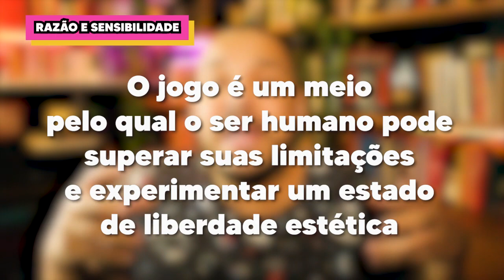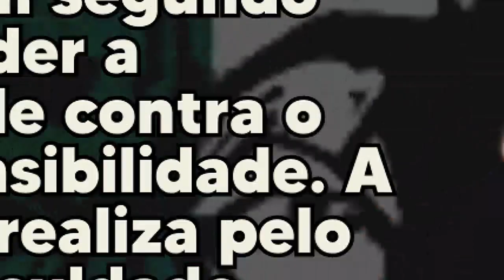SCHILLER e a EDUCAÇÃO ESTÉTICA DO HOMEM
⭐NOSSO PIX ⭐
👇 ADQUIRA O LIVRO 👇
Capítulos:
00:00 - Abertura e Introdução
01:45 - Imperativo Categórico estético
03:55 - Imperativo Categórico em Kant
05:55 - Beleza e moralidade
10:20 - Razão e Sensibilidade
12:14 - Jogo estético
14:11 - O papel da Cultura
17:23 - O exemplo da gastronomia
🧐 Para mais conteúdos:
🤝 Parcerias e contato profissional:
Supervisão de texto: Bruno Neppo